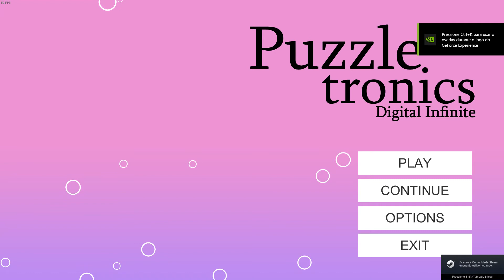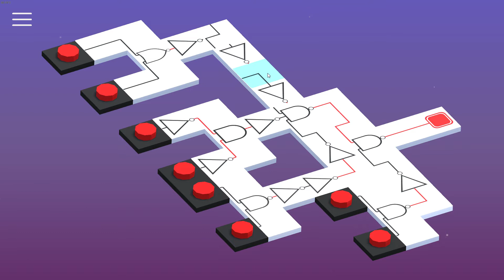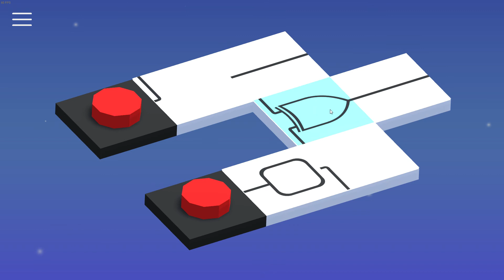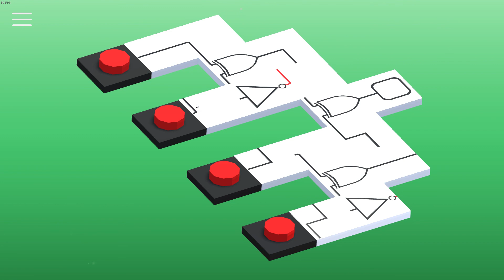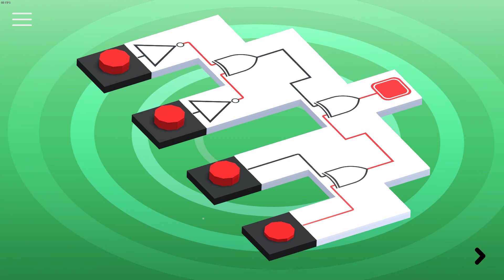Puzzletronics Digital Infinite - Level 101-110 - Gameplay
Puzzletronics Digital Infinite - Level 101-110

Level 101 - 0:09
Level 102 - 1:35
Level 103 - 4:29
Level 104 - 4:38
Level 105 - 4:44
Level 106 - 4:54
Level 107 - 5:02
Level 108 - 5:12
Level 109 - 5:21
Level 110 - 5:31